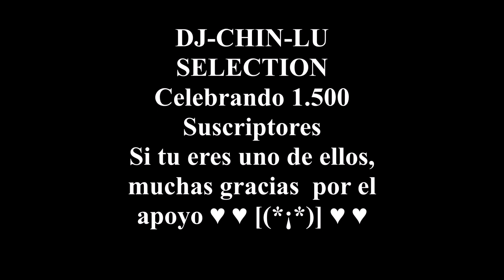DJ-CHIN-LU SELECTION - Celebrating 1.500 Subscribers - Chiffre 100 - The Love Tonight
MUCHAS GRACIAS A TODOS POR VUESTRO APOYO  ♥